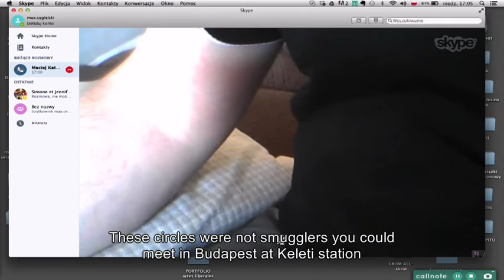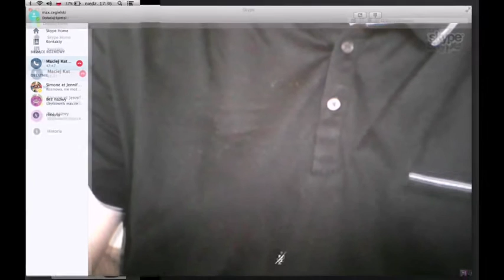Polish Smugglers - Singapore to India: from VCRs to GOLD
One of the films recorded for "Prince Polonia/Sklep Polsko-Indyjski" exhibition (Museum of Modern Art Warsaw, Clark House Initative Bombay, Trafo Stacja Sztuki Szczecin) curators: Max Cegielski, Jan Simon. Just the tip of the iceberg... MORE IN THE BOOK COMING SOON...